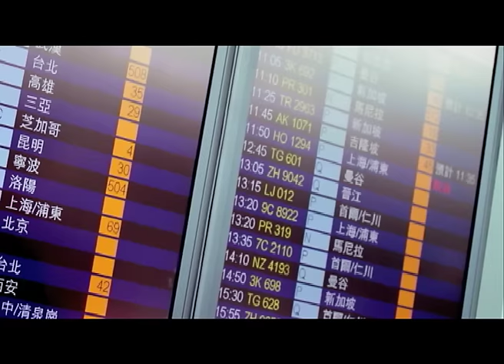За лаштунками, анонс